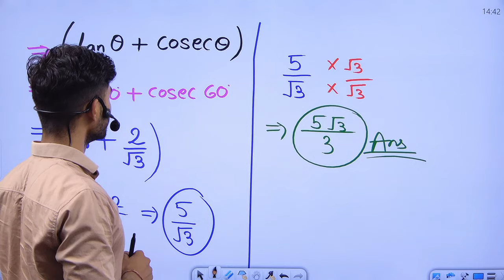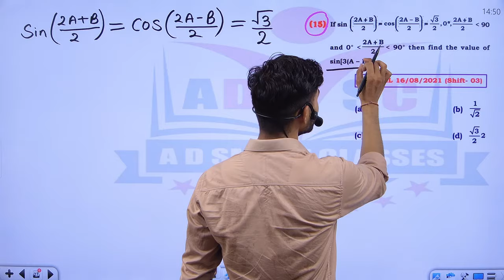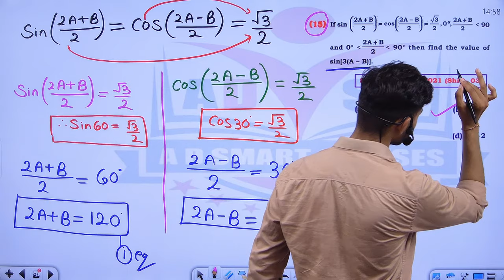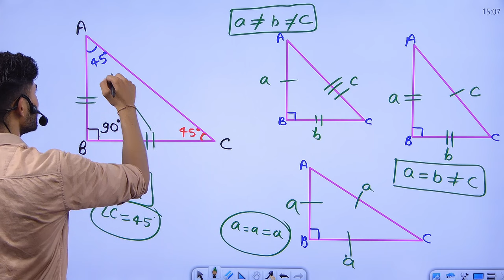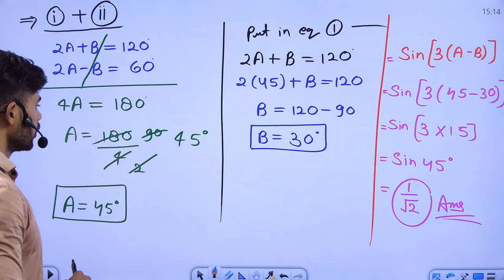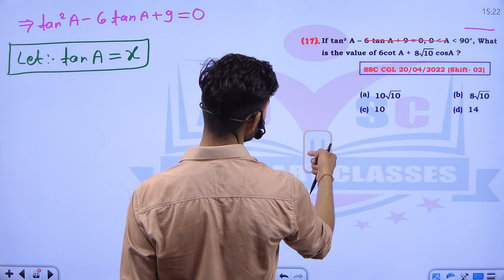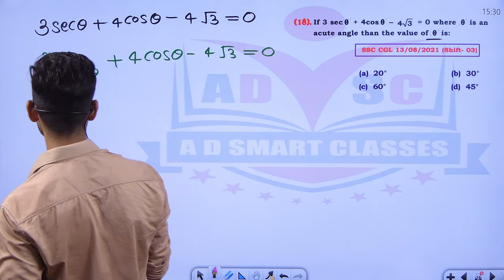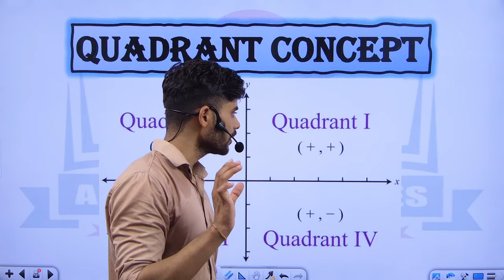Advance math || Trigonometry class 09(Ques. based on trigonometry ratios)